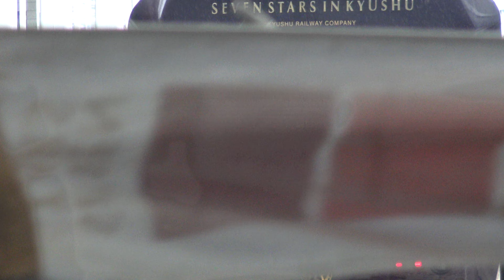【感動】ななつ星、博多駅出発シーン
【感動】ななつ星、博多駅出発シーン。クルーズトレイン「ななつ星in九州」の博多駅発車風景です。専用のディーゼル機関車DF200-7000が専用の77系客車7両を牽引して3泊4日の旅立ち。ホームでの見送りも盛大で感動的です。2016/09/20(火)11:18撮影。
クルーズトレイン。 ななつぼしインきゅうしゅう。CRUISE TRAIN SEVEN STARS IN KYUSHU。JR九州。寝台列車。鹿児島本線。博多駅。博多区。福岡市。福岡県。九州。Hakata。Fukuoka。Kyushu。Japan。Kagoshima。
寝台車。食堂車。ダイニングカー。ラウンジカー。DF200。ディーゼル機関車。77系客車。見送りシーン。リゾートトレイン。鉄道。train in Japan。railway。観光列車。てつどう大好き。団体専用列車。七つ星。